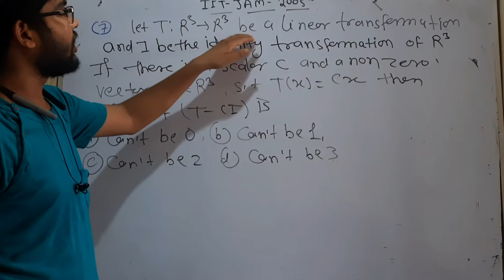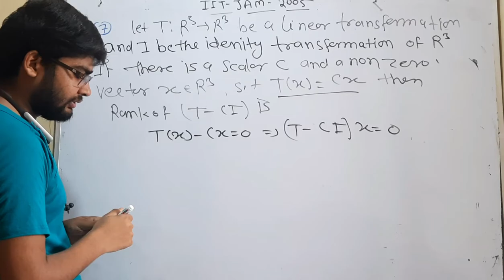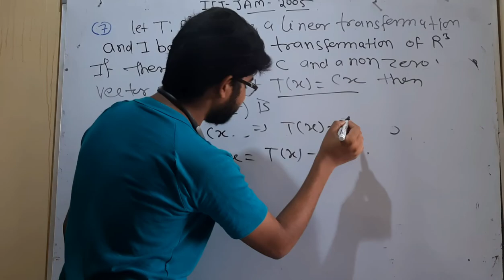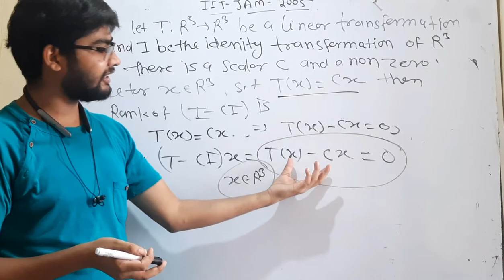important question for CUCET Msc mathematics entrance paper by hitesh meena question no 7